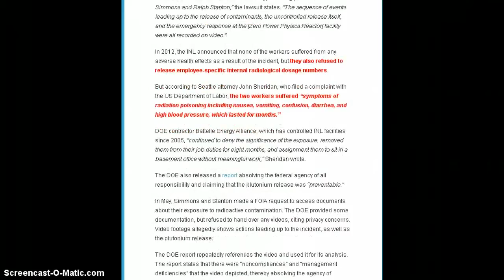At Least 16 Idaho National Laboratory Workers Inhaled PLUTONIUM-239